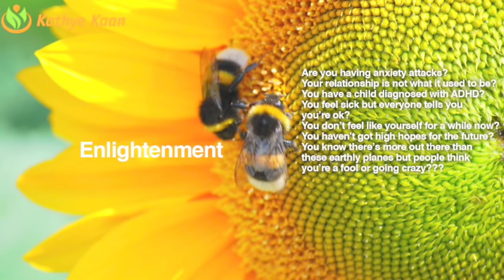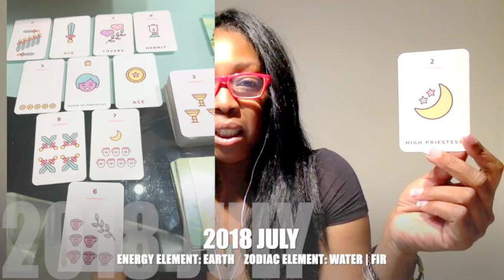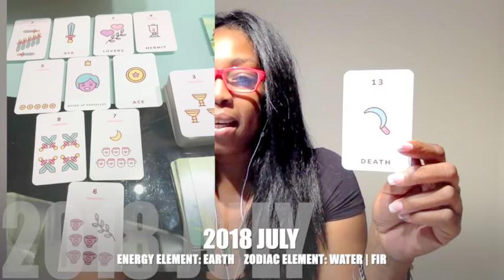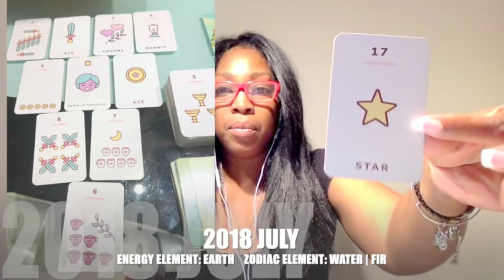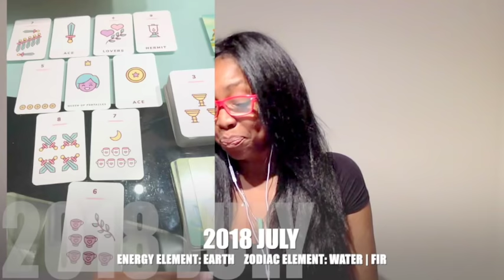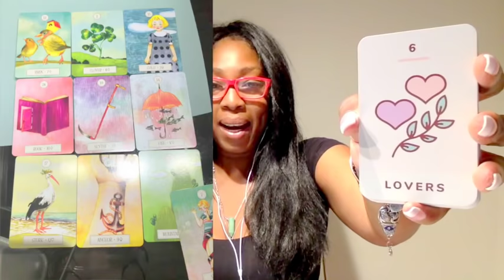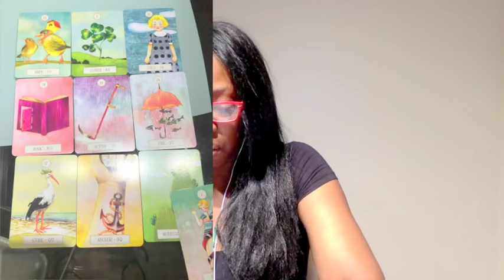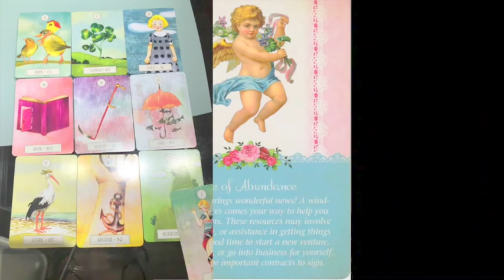CAPRICORN JULY 2018 💝 CAREER CHANGE | NEW LOVE IS COMING IN BY Kathye Kaan